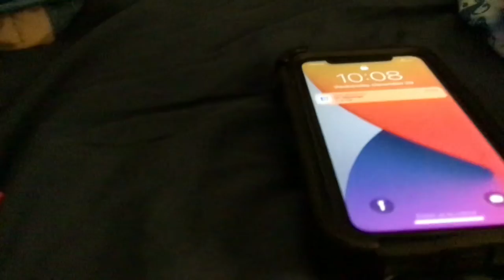Thomas younger days episode 7 Thomas Dance